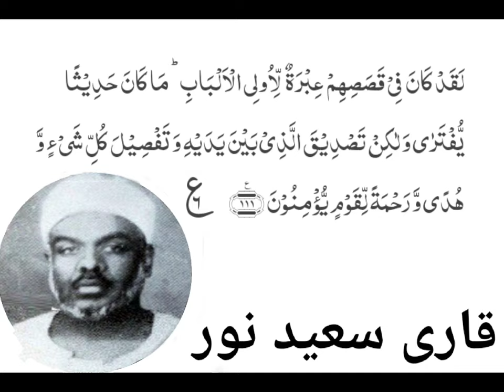Qari Saeed Noor sudan || beautiful recitation of Quraan || sorah yousaf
Qari Seed Noor was a sudanese qari who lived in Egypt .

He had a beautiful voice which attracted the people when he recite the Holy Quraan .

in 1940s he would recite the Holy Quraan the people on road stoped the driver stop there cars

when he recite the Holy Quraan the people would start crying when they listen 👂 his recitation

in 1960s he went to perform Hajj , the saudi government Malak Abdul Aziz told him to record the recitation

that time he record some verses of the Holy Quraan

in 1980s he went to kwait and stayed there until his death...